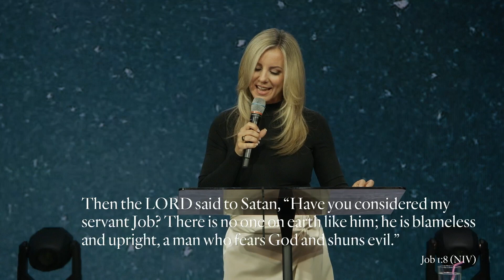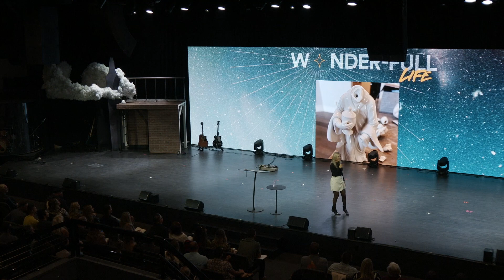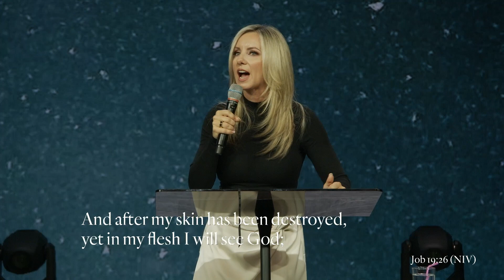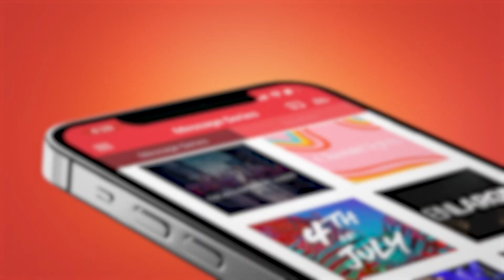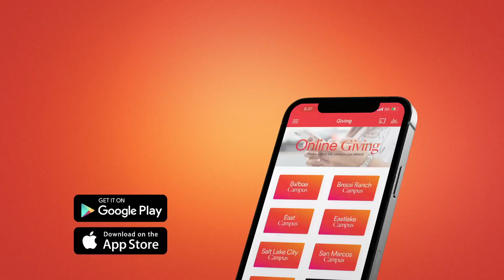Wonder=Full Life - Ps. Mikala Hubbard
God created us to live a wonderful life; however, in this life we will sometimes experience things that leave us wondering, "what the heck God?" In this incredible message, Ps. Mikala helps us to respond in those moments, and maintain faith in a God that loves us more than we can imagine.